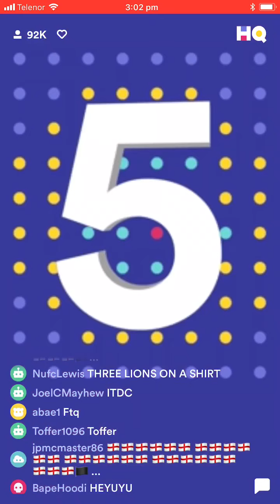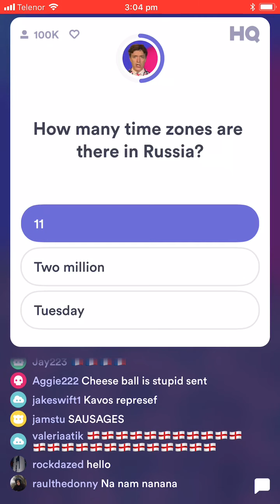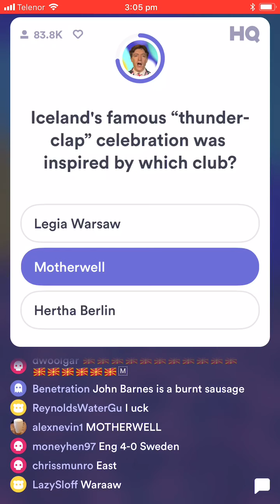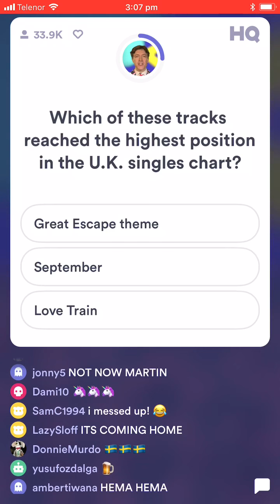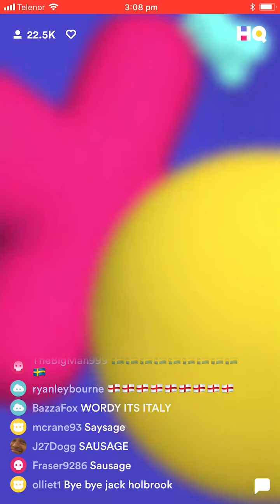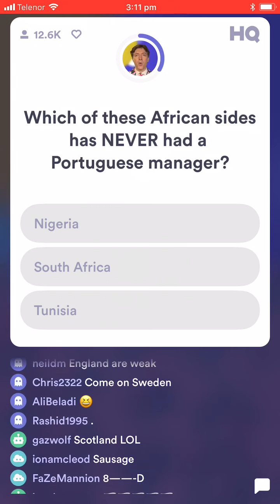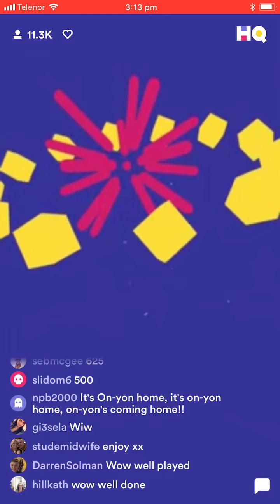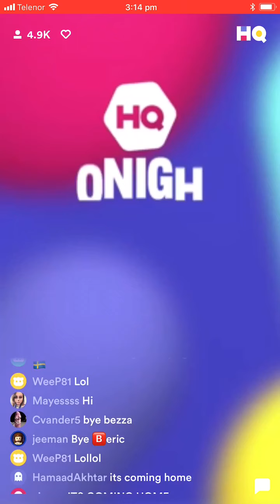HQ TRIVIA UK 7/7 2pm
World Cup special!!
Please use my code BaneOfBasingstoke
Beric Livingstone